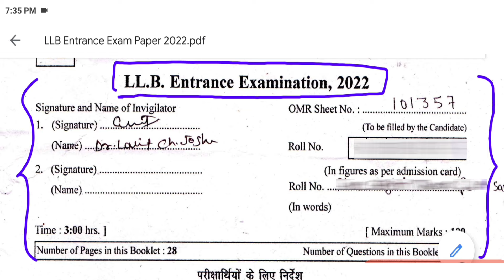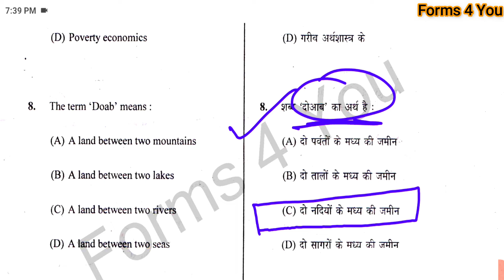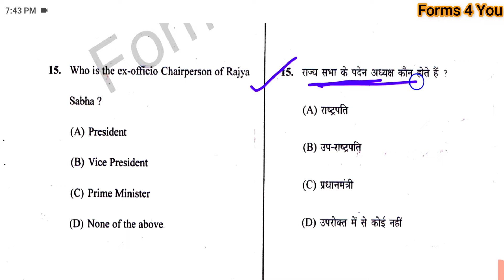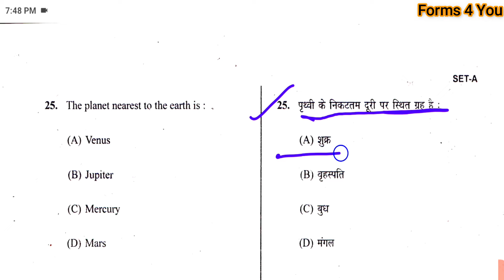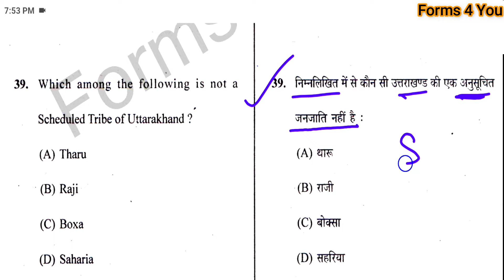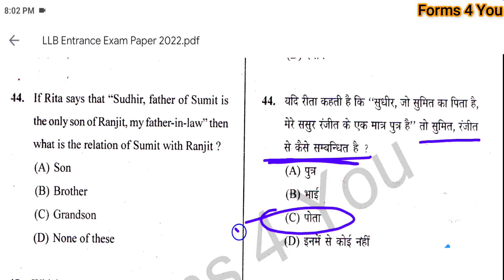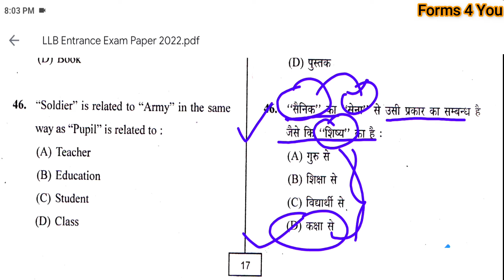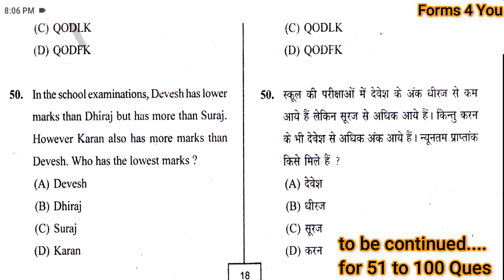LLB Entrance Exam Paper 2022 | Uttarakhand LLB Entrance Exam Paper 2022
LLB entrance exam past papers
LLB entrance previous papers
LLB entrance exam current affairs questions
SSJ Almora LLB Entrance Exam Paper 2022